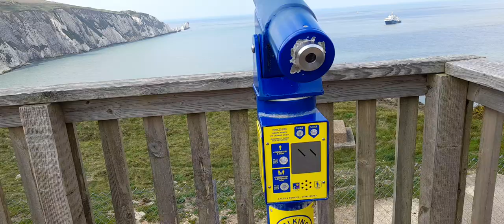The Amazing Beautiful Scenery Views Alum Bay Needles Landmark Attraction Resort April 2023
* To eat,
*Accommodation
*Weather
*Currency
* Emergency numbers
*Time difference

Rebecca Jordan
Rebecca's Travels